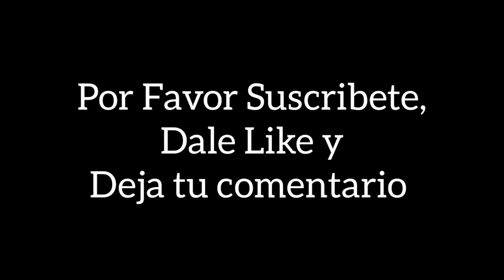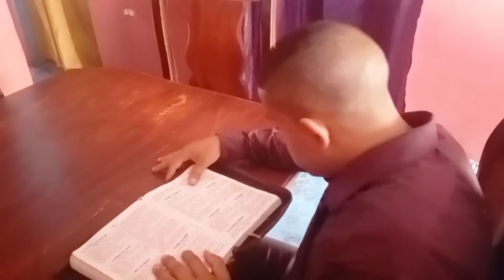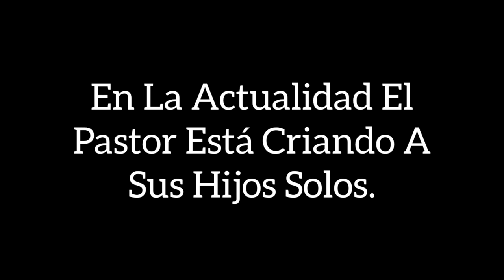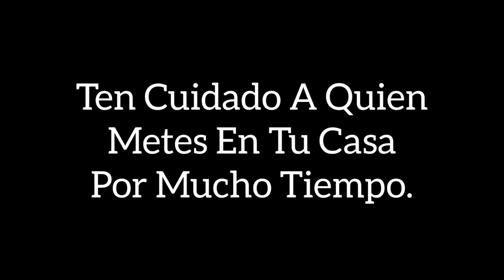PELÍCULA CRISTIANA 2024 MATRIMONIO DESTRUIDO COMPLETA EN ESPAÑOL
Películas Cristianas 2024 Completas En Español Película Cristiana Completa Película Cristiana 2021 Película Cristiana 2022 Película Completa Película Cristiana En Hechos Reales Película Completa En Español

Créditos;
Este Video Fue Creado, Producido y Editado por este Canal de Youtube Tiempo de Milagros